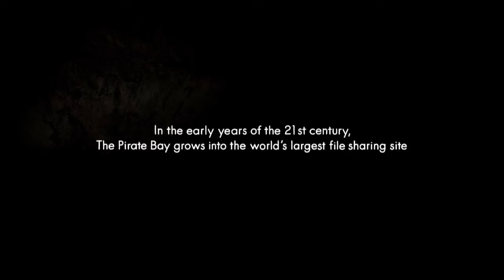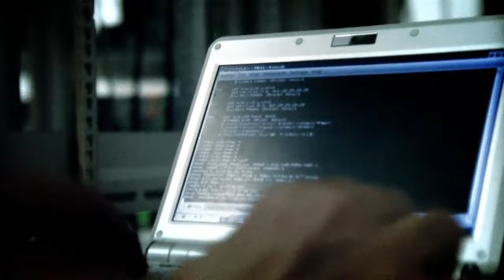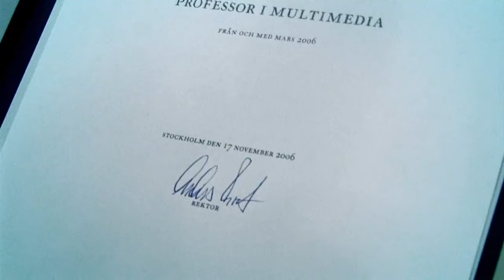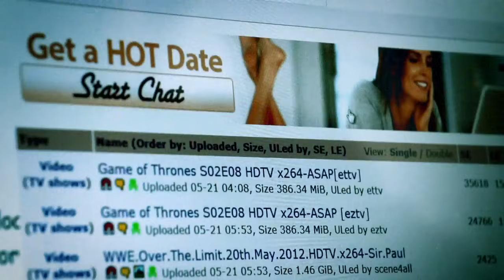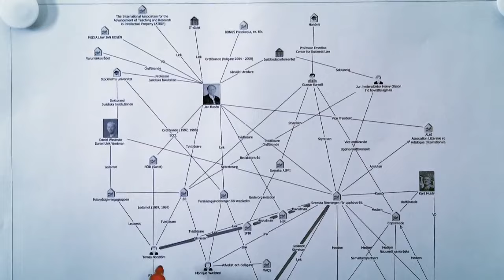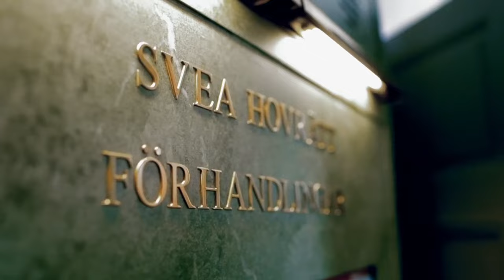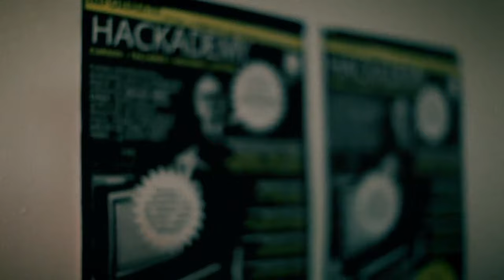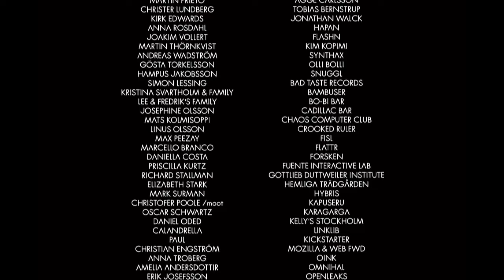Пиратская бухта В удалении от клавиатуры Русская озвучка TPB AFK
Пиратская бухта: В удалении от клавиатуры / TPB AFK: The Pirate Bay Away from Keyboard / Rus / Русская озвучка /
TPB AFK - документальный фильм о The Pirate Bay и его основателях. Фильм создавался в течение 5-ти лет и рассказывает о жизни трех основателей Пиратской Бухты и судебном процессе по их делу в Швеции.
Перезаливайте видео, оно для свободного распространения. Так Завещяли Создатели Биратской бухты.
Готтфрид Свартхольм (швед. Gottfrid Svartholm Warg, р. 17 октября 1984) — шведский компьютерный специалист, преимущественно известный как один из основателей торрент-трекера The Pirate Bay. Известен различными связями с Пиратской партией Швеции.
 he Pirate Bay (аббревиатура — TPB; «Пиратская бухта») — крупнейший в мире BitTorrent-индексатор и каталог для поиска .torrent-файлов.

Сайт ThePirateBay.org находился на 122 месте по количеству посещений (по состоянию на 2 мая 2018) в рейтинге Alexa. The Pirate Bay был запущен по инициативе шведской организации Piratbyrån (шведский «Пиратское бюро») в ноябре 2003 года, но с начала октября 2004 года существует как отдельная организация. На текущий момент поддержка сайта осуществляется Готтфридом Свартхольмом, Фредериком Неем (Fredrik Neij, «TiAMO») и Петером Сунде («brokep»).

Число зарегистрированных пользователей торрент-трекера The Pirate Bay к 21 сентября 2008 года превысило три миллиона[2]. По состоянию на 9 апреля 2011 года этот торрент-трекер имеет более 5 миллионов зарегистрированных пользователей. The Pirate Bay имеет стабильный доход от рекламы, который, однако, полностью уходит на поддержание сайта[3].

30 июня 2009 года компания по выпуску программного обеспечения Global Gaming Factory пыталась приобрести The Pirate Bay за 7,8 миллиона долларов с намерением превратить сайт файлообменных сетей в законный бизнес. Глава GGF Ханс Пандея заявил следующее: «Мы хотим создать такую модель, при которой поставщики контента и сами владельцы прав получали бы деньги за загружаемый контент через сайт»[4][5].

Начиная с 18 мая 2010 года услуги хостинга предоставляются The Pirate Bay Пиратской партией Швеции. Партия опубликовала заявление, согласно которому это решение принято в стремлении защитить свободу самовыражения пользователей. Представитель Swedish Pirate Party Рик Фальквинге добавил, что такое «родство по духу» демонстрирует стремление прекратить противостояние между Голливудом и The Pirate Bay и защитить сайт, работа которого, по мнению Пиратской партии Швеции, является законной[6].

21 февраля 2010 года было объявлено, что BitTorrent-трекер The Pirate Bay теперь также доступен и в анонимной сети I2P.

В феврале 2009 года начался судебный процесс над основателями «The Pirate Bay». 17 апреля 2009 года он закончился победой истцов — четыре создателя проекта были приговорены к году лишения свободы и штрафу в размере 3,7 млн долларов США. Однако адвокаты осуждённых настаивают на невиновности своих подзащитных и предвзятости судьи[7] и намерены подать апелляцию на решение суда[8].

27 апреля 2009 года в обновленной базе данных RIPE IP-адреса «The Pirate Bay» числятся за юридическими фирмами, представляющими интересы индустрии развлечений[9]. В начале мая 2009 года Итальянская федерация музыкальной индустрии (FIMI) на основе решения шведского суда решила инициировать процесс над основателями трекера в Италии[10].

В мае 2010 года окружной суд Гамбурга рассмотрел иск одной из компаний, входящих в Ассоциацию кинопроизводителей (MPAA), к интернет-ресурсу The Pirate Bay и компании CyberBunker, которая предоставляла ему услуги хостинга. По итогам рассмотрения дела суд запретил провайдеру CyberBunker осуществлять хостинг торрент-трекера «The Pirate Bay». В случае невыполнения решения суда на провайдера будет наложен штраф в размере 250 тыс. евро за каждый случай нарушения авторских прав, а директор компании CyberBunker Свен Олаф Камфиус (Sven Olaf Kamphuis) и вовсе рискует отправиться в тюрьму на срок до двух лет.

BTC           1MPeKfKRCKVnwoQq8pzerQWcdsaggNvrKZ

DogeCoin DRFtzJz5kFMxt5y42BG8RH7AweeqPeCAyd